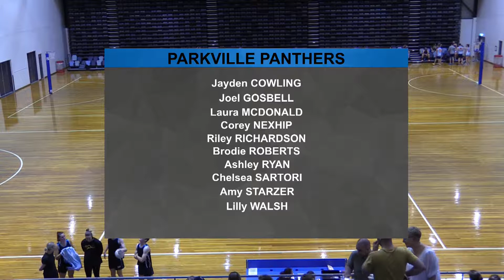MLeague 2018 - Mixed Premier Division Grand Final (VMMNA)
MLeague 2018 - Mixed Premier Division - Grand Final

Parkville Panthers def Valley Wolves, 67-26

Grand Final MVP: Riley Richardson (Midcourt, Panthers)

December 19, 2018 - State Netball & Hockey Centre, Parkville.